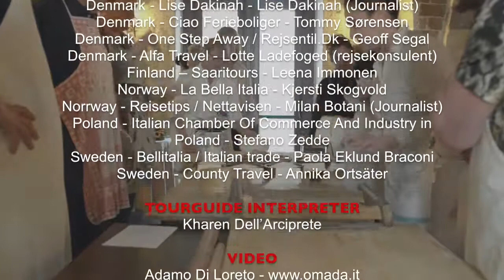Arte&Gusto 2017 22 Marzo Tour Manoppello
WEDNESDAY, MARCH 22 MANOPPELLO EDUCATIONAL TOUR:
09.00 Welcome coffee “La Botte” holiday farmhouse
09.30 Guided Tour in the old town of Manoppello
10:00 out of the program, visit the Volto Santo (Holy Face)
10.15 Guided tour “Medieval costumes in Santa Maria Arabona”
11.15 Food Laboratory and traditional lunch in Casale Centurione

tour organizzato in collaborazione con il Comune di Manoppello Consigliere Giulia De Lellis, a cura di Mariantonietta Firmani

MANOPPELLO è una cittadina posta su un colle tra la Val Pescara e le pendici della Majella. Il centro abitato è diviso in due nuclei principali: il centro urbano sul colle, la parte storica del paese, e il moderno Scalo, centro abitato nato attorno al nucleo industriale di cui il paese dispone. Le origini di Manoppello vanno ricercate nel periodo romano, anche se i primi documenti che testimoniano la sua esistenza sono del periodo longobardo. Nel IX secolo divenne possedimento dell'Abbazia di San Clemente a Casauria. Per i secoli successivi il paese rivestì un ruolo fondamentale e divenne contea dopo la spartizione del territorio della contea di Teate. In epoca moderna e contemporanea il centro urbano regredì demograficamente a favore dello scalo. Manoppello negli anni cinquanta del '900 subì una forte emigrazione verso le miniere del Belgio, fenomeno tristemente ricordato a causa della sciagura del 1956 quando a Marcinelle, lo scoppio di una miniera fece perdere la vita a 236 operai italiani, di cui 23 provenienti da Manoppello.
Il paese ha numerosi luoghi di interesse che riguardano in particolar modo l'ambito religioso. Il monumento più importante è sicuramente il santuario del Volto Santo di Manoppello. Il Volto Santo è un velo diviso in bande che ritrae il volto di un uomo ritenuto essere quello di Cristo. Numerosi studi sono tutt'ora in corso per documentare l'autenticità del velo, che comunque ha assunto un ruolo di fondamentale importanza nella vita religiosa della comunità ed è riconosciuto e venerato da tutto il mondo cristiano. Fu portato a Manoppello da un pellegrino sconosciuto nel 1506 e ad oggi è conservato in un santuario costruito appositamente a poca distanza dal centro abitato, meta di pellegrini provenienti da ogni parte del mondo. Altro luogo di interesse, sia religioso sia storico-artistico è l'Abbazia di Santa Maria Arabona, che si trova nell'omonima contrada a pochi chilometri dal centro abitato. L'abbazia risale al XII secolo ed è stata costruita sui resti di un antico tempio romano. Per la costruzione è stato recuperato anche materiale dai resti del vecchio edificio ed è tutt'ora possibile individuare le pietre e i materiali appartenenti all'antico tempio. La chiesa esternamente si presenta maestosa ma semplice, con pianta latina ed è circondata da un parco che cinge il resto dell'abbazia. All'interno vari gioielli di arte medievale impreziosiscono la struttura, come il tabernacolo ed il candelabro; alcuni dipinti del XIV secolo decorano la parete del coro.
Il santuario del Volto Santo e l’Abbazia di Santa Maria Arabona sono due luoghi di storia, cultura e religiosità assolutamente da visitare, che hanno portato Manoppello ad essere una delle mete turistiche più ambite nella provincia di Pescara. Anche il centro storico è grazioso e suggestivo. In esso ritroviamo le caratteristiche principali del classico borgo medievale. La più moderna Manoppello Scalo possiede strutture e servizi in grado di soddisfare le esigenze dei turisti. Alcune visite illustri in paese, tra le quali quella di Benedetto XVI recatosi al Volto Santo nel 2006 hanno caricato ancor più di prestigio il paese.

Parallelo42 contemporary art di Mariantonietta Firmani